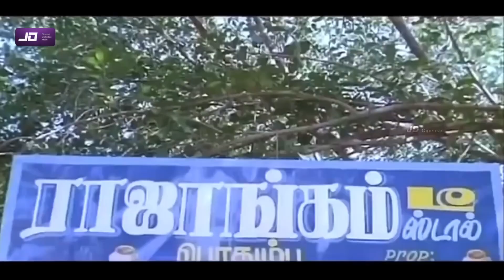soru எனக்கு 10 பணியாரம்😍 எப்படி திங்குறான் பாரு தண்டசோறு🤣🤣